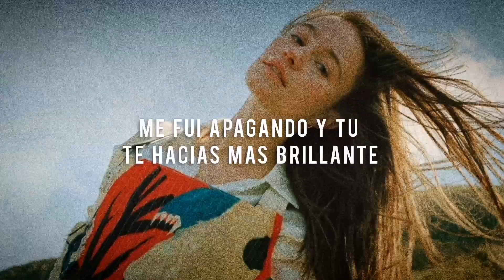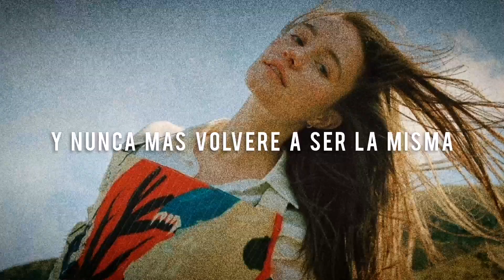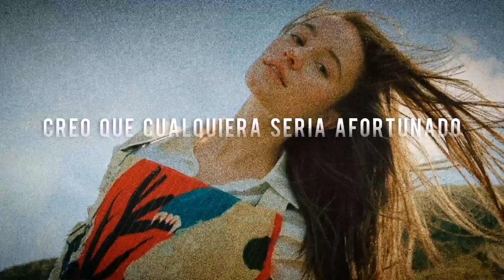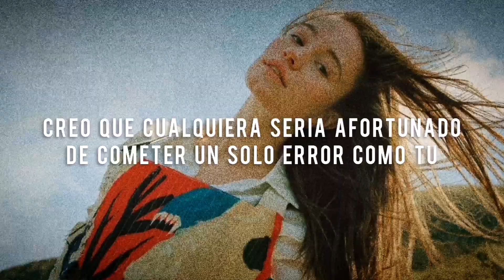Sigrid - Mistake Like You [subtitulado al español]